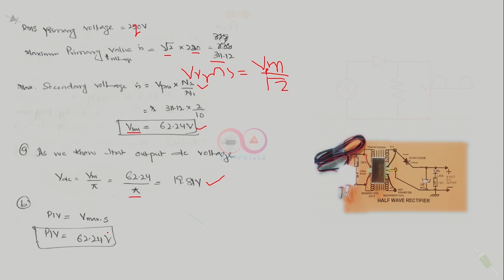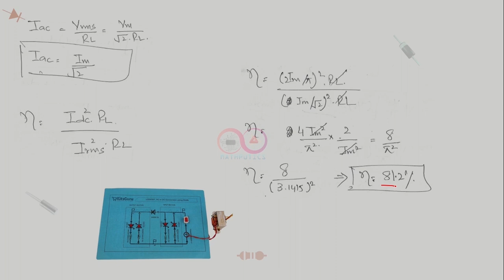ELECTRONIC DEVICES & CIRCUITS | LEC # 03 | MATHPUTICS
Hello, explorers! Abdul Qadeer here, and we're about to go on a cool journey into the world of physics by explaining Most important topics related to : "ELECTRONIC DEVICES AND CIRCUITS".

This Lecture covers the topic and Numerical problems of:

-Efficiency of Half-wave Rectifier
-Efficiency of Full- wave Rectifier
-Ripple Factor of Half-wave Rectifier
-Ripple Factor for Full-wave Rectifier

(Note: We do not claim ownership of any copyrighted material featured in this video.

Stick around for more cool stuff at MATHPUTICS – the place where we mix science and innovation!

Welcome to MATHPUTICS – Your Source for STEM Excellence!"